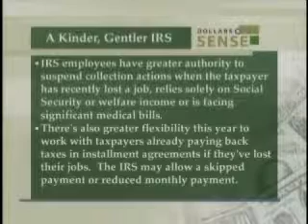A Kinder, Gentler IRS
Dollars and Sense segment